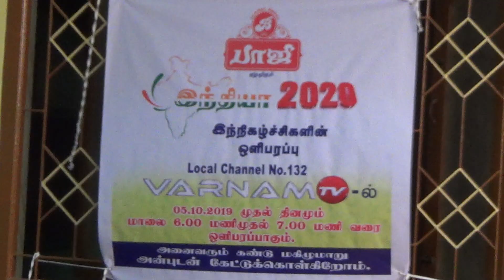பாஜி குழுமம் நடத்திய இந்தியா_2020 சிவகங்கை_செல்வங்களின்_சங்கமம்...